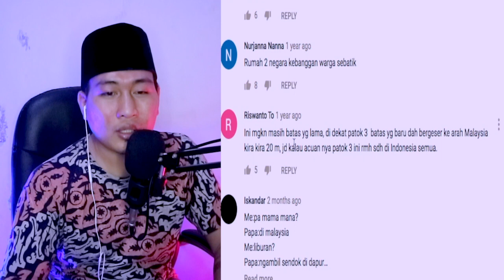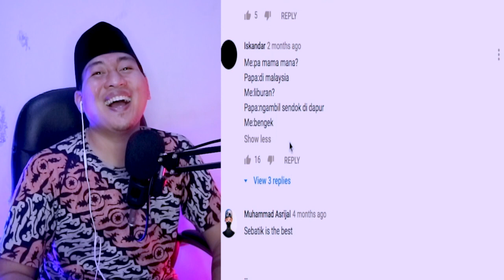TAK SANGKA..! RUMAH MALAYSIA INDONESIA YG RAMAI ORANG TAK TAU...